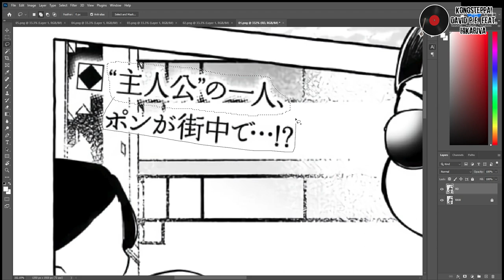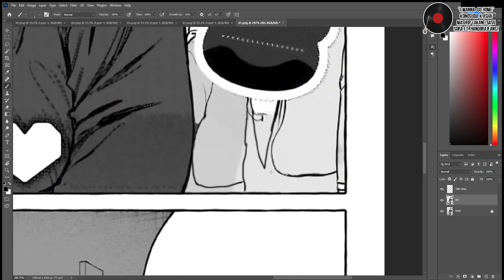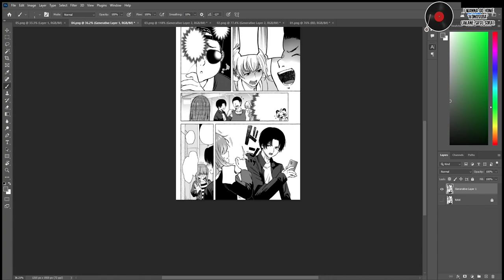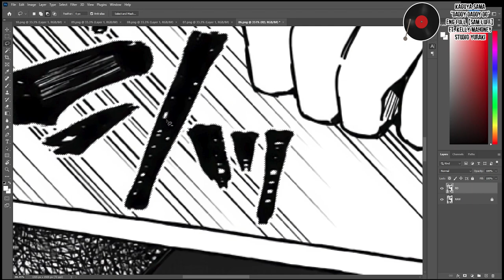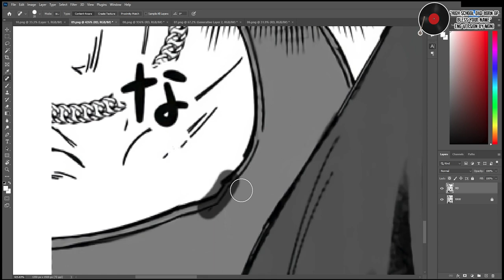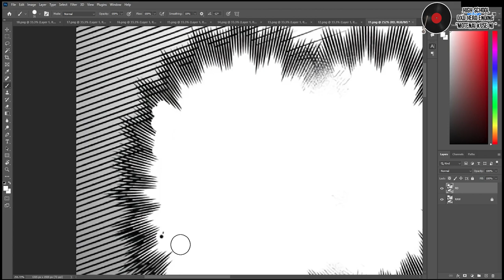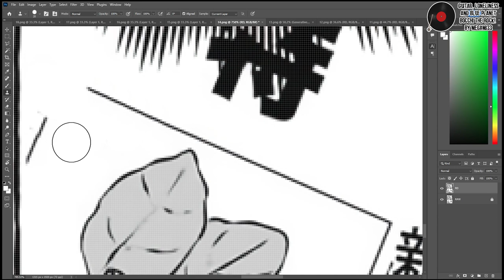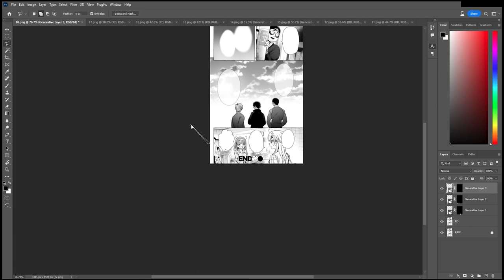Renai daikou chapter 6 RD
PS RD AI really is something I tell ya what.